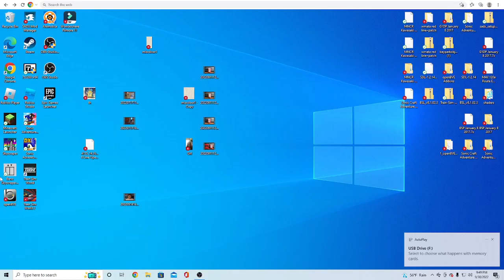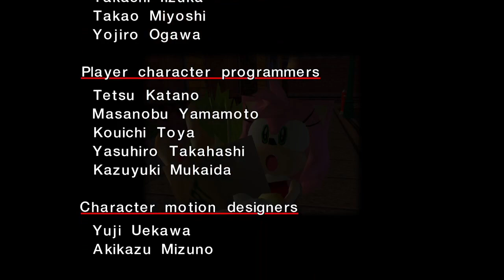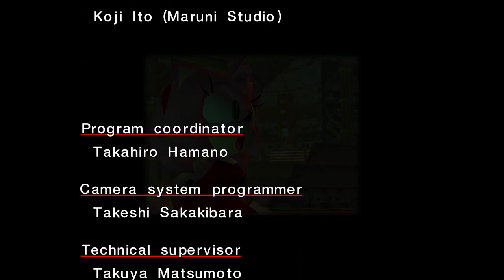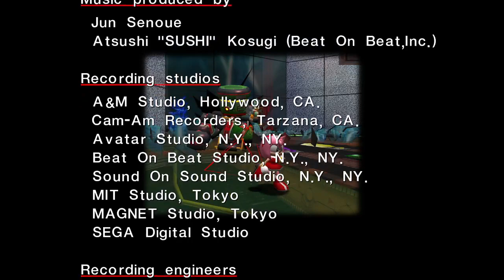Sonic Adventure Amy's story playthrough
in this game of Amy story I also played one of the mini games in the twinkle circuit right after twinkle Park so anyways guys if you guys love to see more of this series please like and subscribe to this channel and I greatly appreciate it thank you very much